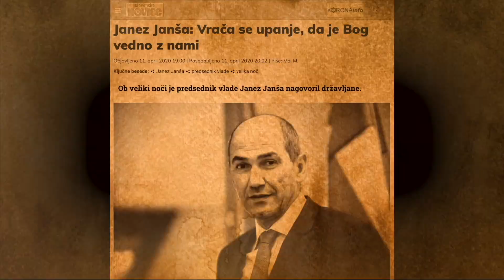Sprejmi 27: Notranje ozdravljenje 2.del (Charles Ndarathi) Inner Healing 2.part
- Želite, da nekdo moli z vami, pokličite na 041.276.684
- Za pogovor s terapevtko pokličite na 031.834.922

- Prijava na e-mail obvestila: email.sprejmi.si
- Spremljajte nas na FB: fb.sprejmi.si
- Všečkajte nas in se naročite na youtube: tv.sprejmi.si
- Poslušajte podcast vsak delovnik: podcast.sprejmi.si
- Naši dogodki in veliko gradiva, vse brezplačno na sprejmi.si
Dobrodošli na naša srečanja vsako nedeljo, kjer lahko doživite Božjo prisotnost, slišite Božjo besedo in navežete stik z ostalimi verniki, več na sprejmi.si